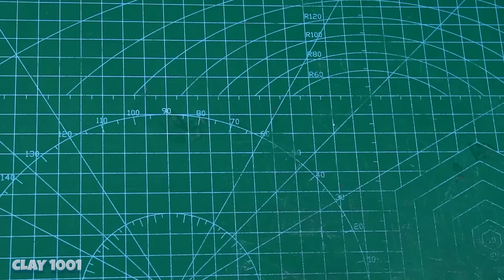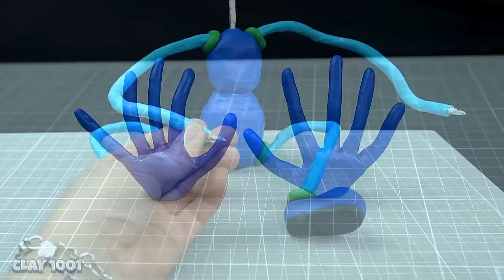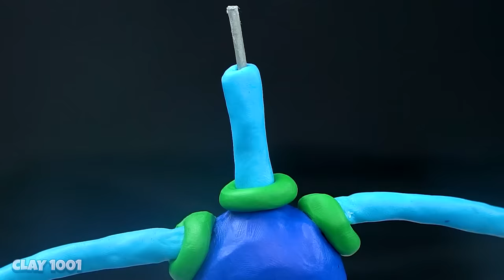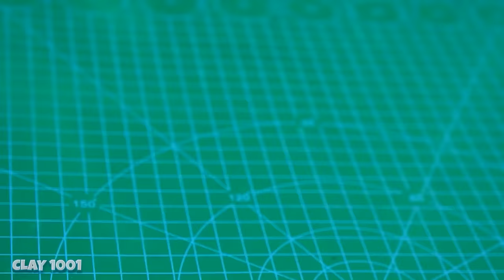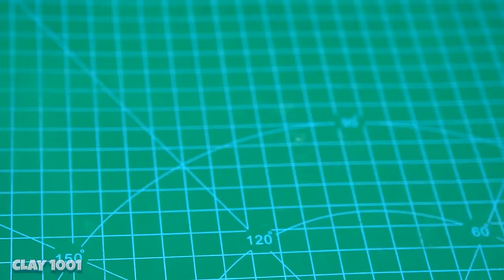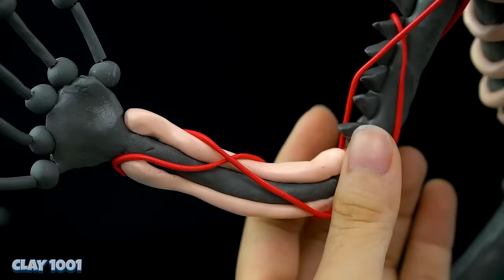😱 All Scariest Poppy Playtime Characters from Chapter 2 With Clay | Clay 1001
Character: mommy long legs, daddy long legs, baby long legs, bunzo bunny, PJ PUG-A-PILLAR, Prototype Experiment 1006